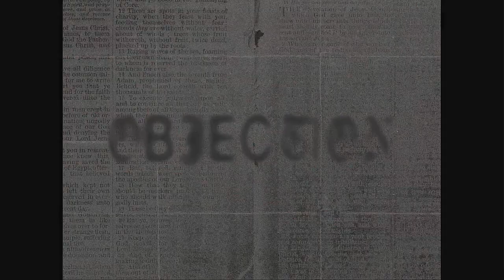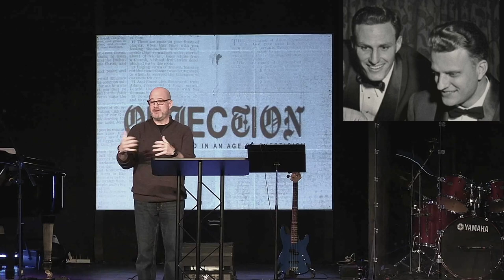Objections: If God is Good, then Why is There Suffering?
Have a blessed week Cornerstone family!